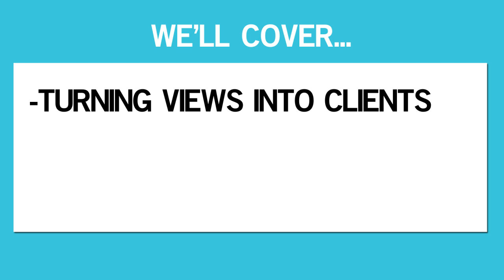Video Start Up Formula LIVE